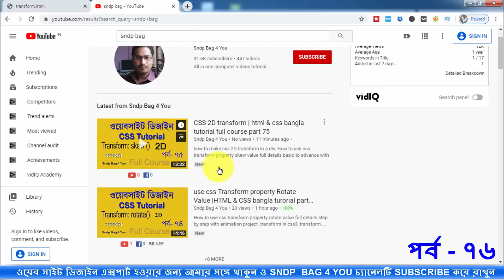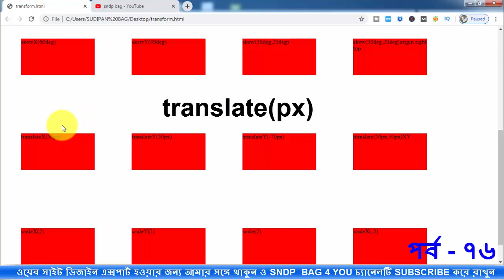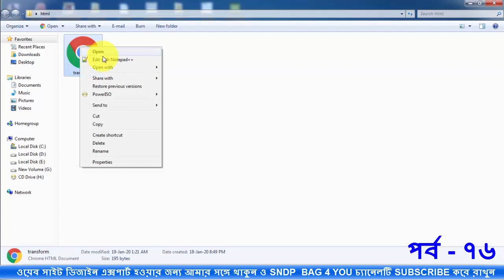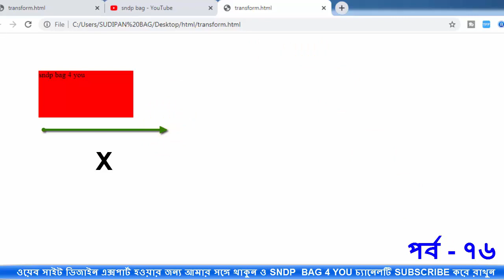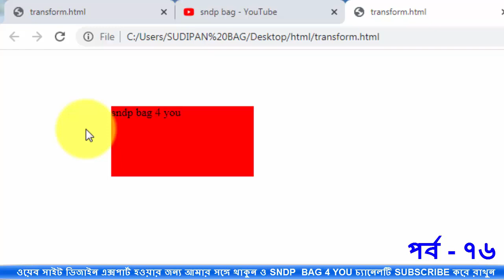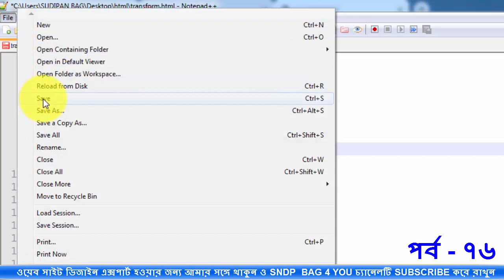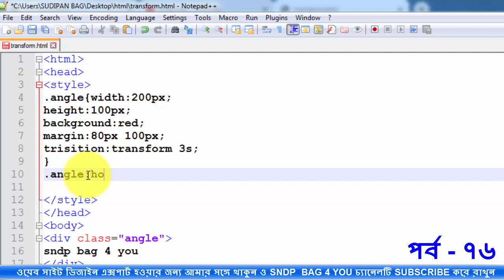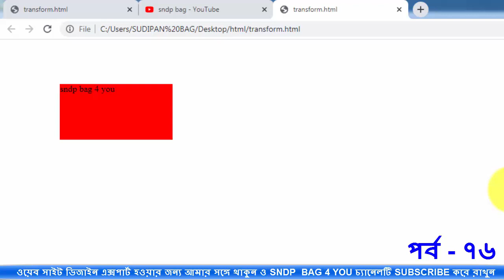CSS 2D Transform use animation | Html & css bangla tutorial full course part 76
How to use or make css 2D transform with translate value full course for beginners to advance css .html & css bangla tutorial full corse for beginners part 76 sndp bag 4 you . css bangla tutorial full course for beginners.css animation bangla full course
css transform 3d
css rotate animation on hover
css transition transform
w3 transform style
rotate background image css
inline style transform
css skew one side
css transform origin
preserve 3d
rotate in w3schools
mdn transform function
css transform perspective
css transform generator
css transform flip
transform origin
transform 3d css generator
css skew generator
css translate percentage
transform translate(-50 -50 )
transform css practice
the transform-style property value flat
css transform scale responsive
transform origin not working
matrix(n,n,n,n,n,n) ________
if the max-width property is set to 100%
identify the animation property
advanced css transitions
css3 animation examples tutorial
css animation tutorial advanced
animations html css
if screen size is less than css
mobile responsive height css
css animation course
webkit transform reset
remove translate css
css ignore transform
transform none important
transition css
css transform 3d
css transition transform
w3 transform style
inline style transform
css transform origin
preserve 3d
rotate in w3schools
mdn transform function
css transform perspective
css transform generator
css transform flip
transform origin
css skew generator
css translate percentage
transform translate(-50 -50 )
transform css practice
matrix(n,n,n,n,n,n) ________
advanced css transitions
animations html css
css animation course
webkit transform reset
remove translate css
css ignore transform
transform none important
transition css